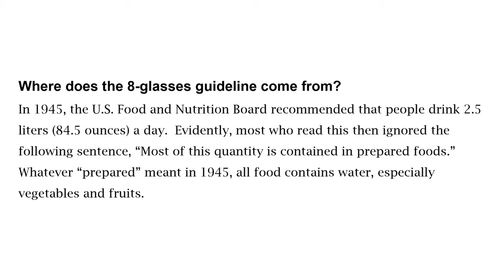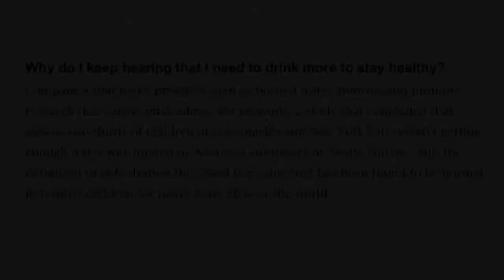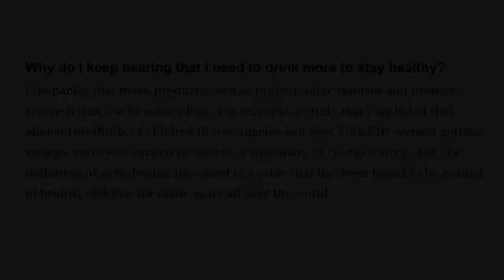Drink 8 Glasses of Water a Day Myth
Do you need to drink 8 glasses or more of water each day?